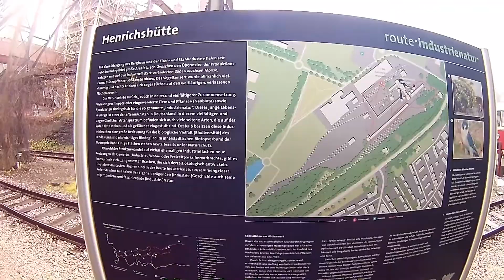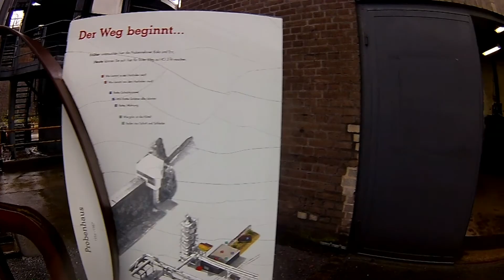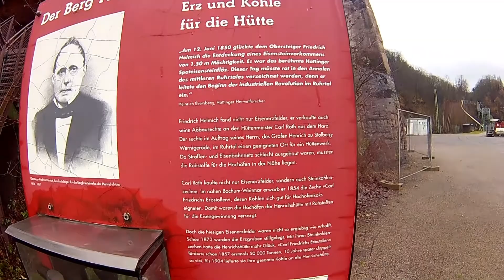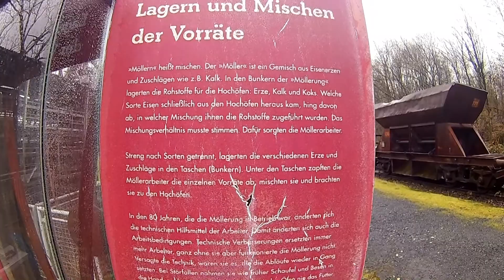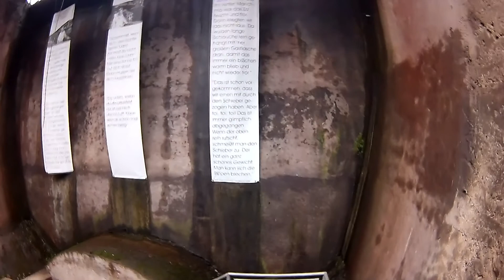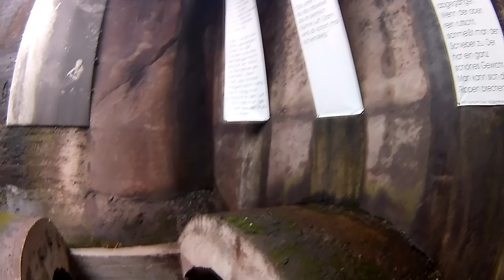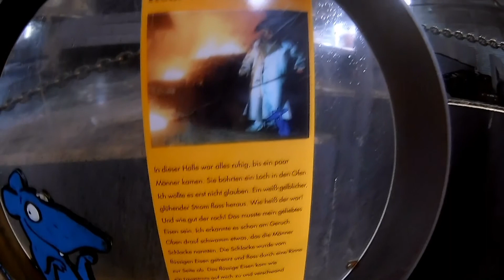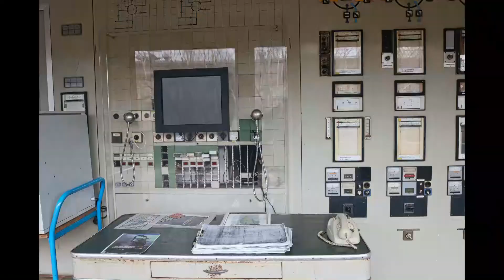Henrichshütte in Hattingen Industriekultur im Wandel Teil 2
Henrichshütte in Hattingen Industriekultur im Wandel der Zeit, heute Museum. Für Fotografen  mit ihren Kameras werden hier die richtigen  Objekte finden.